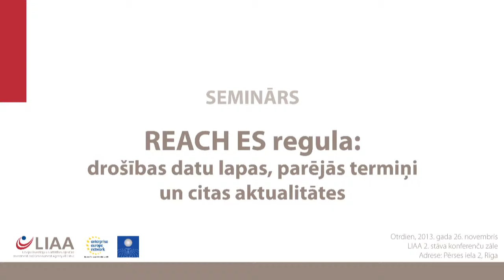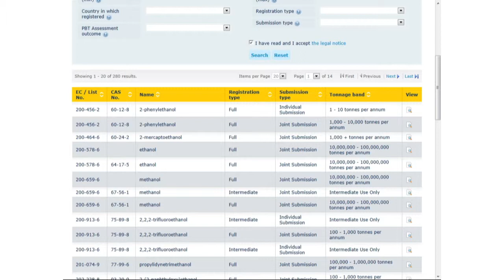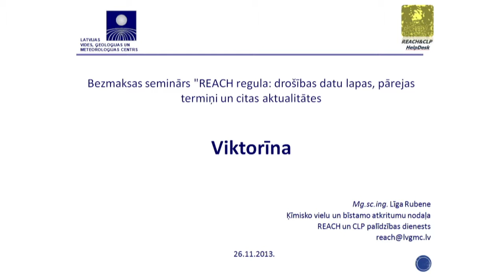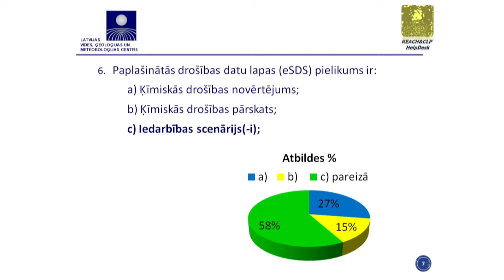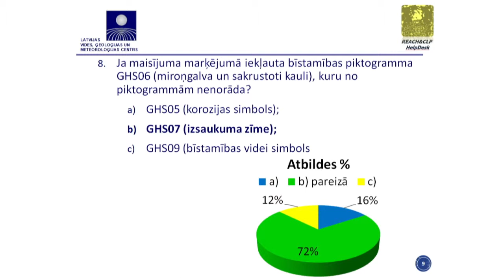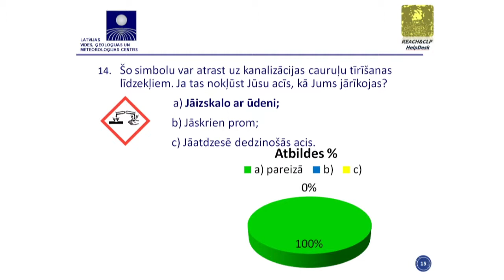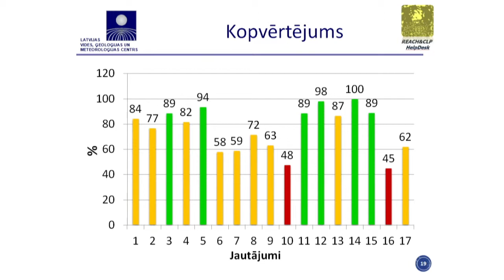Noderīgas saites; viktorīnas rezultāti, L.Rubene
"Noderīgas saites; viktorīnas rezultāti", Līga Rubene.
Seminārs "REACH regula", 2013. gada 26. novembris.